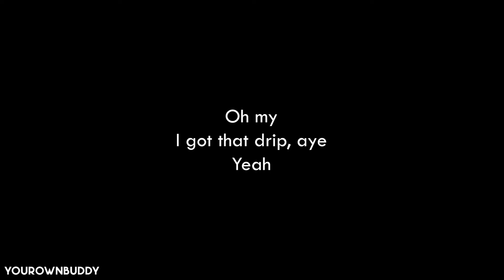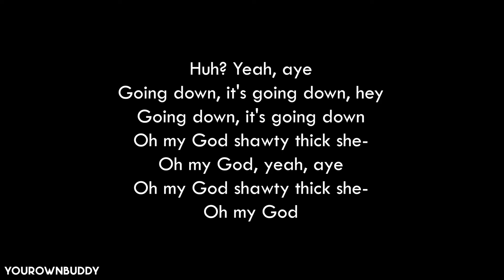going down! - XXXTENTACION (lyrics)